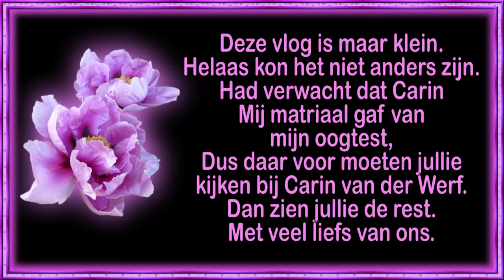ma 28 feb samen met Carin de stad in om mijn ogen te laten testen #1387